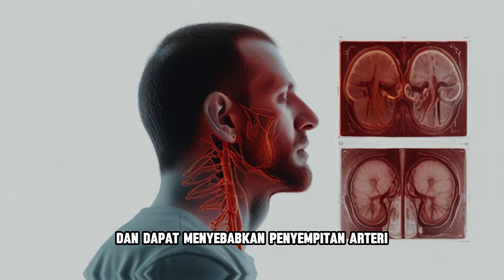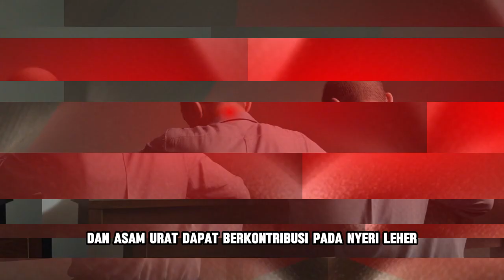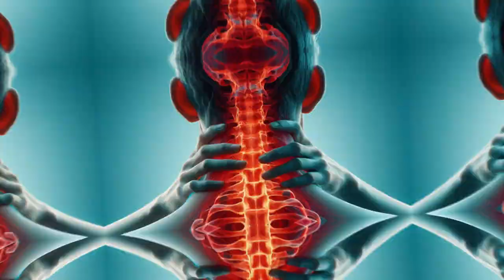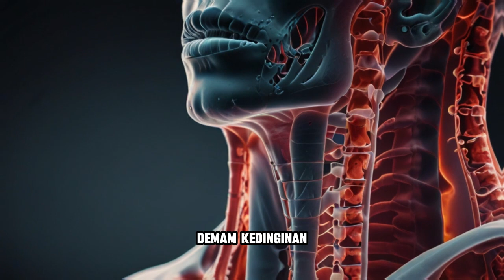PENYEBAB NYERI LEHER BAGIAN BELAKANG DARI YANG RINGAN SAMPAI SERIUS